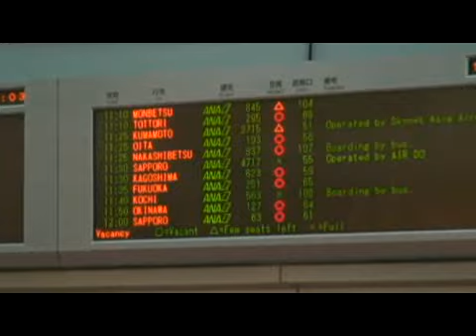CROVER 「４月の夢」 PV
ストリートミュージシャンのビデオを作ってＨＰにて紹介してます
よかったら他にも見てください